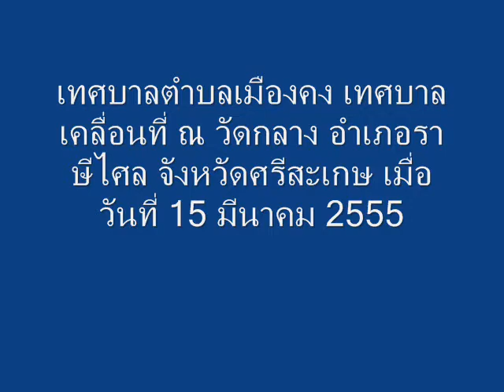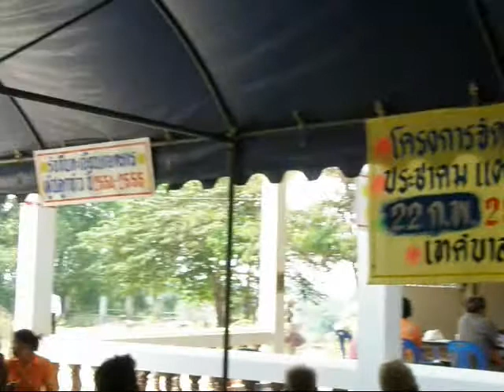เที่ยวศรีสะเกษ ชมวัดใต้ ราษีไศล เทศบาลตำบลเมืองคง นรินทร์ทิพย์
นรินทร์ทิพย์ ไข่มุกข์ เทศบาลตำบลเมืองคง โครงการเทศบาลเคลื่อนที่ ณ วัดกลาง อำเภอราษีไศล จังหวัดศรีสะเกษ